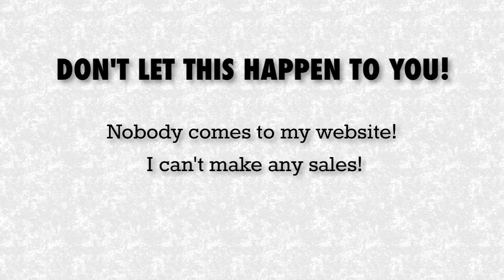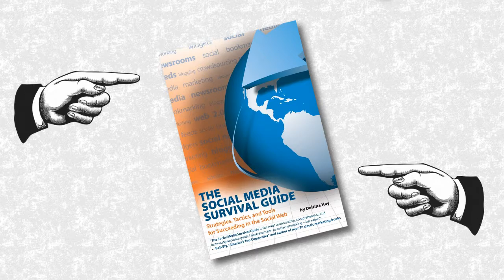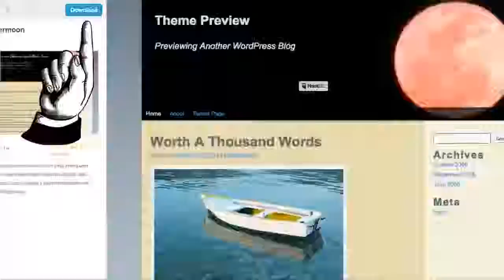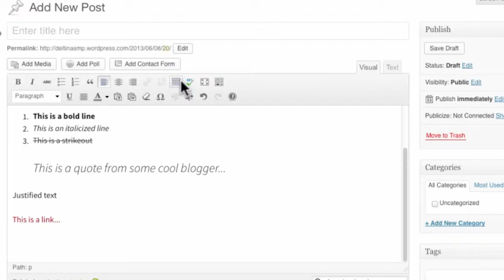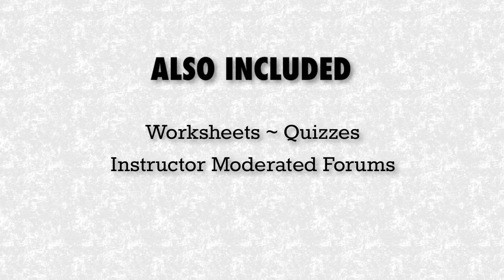Press For Success: WordPress Beyond the Build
Please support this Kickstarter project! Take the WordPress course when finished for only $20 and many more rewards!